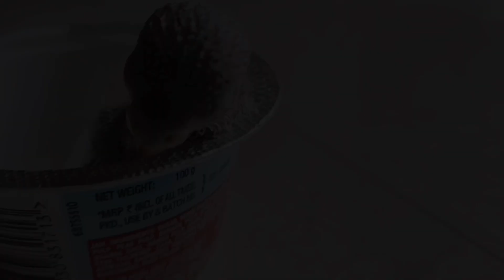Raisin's Baby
He was born with deformities. Mango had killed three of Raisin's babies... But the one that hatched from the 4th egg was not able to sit...😥😥